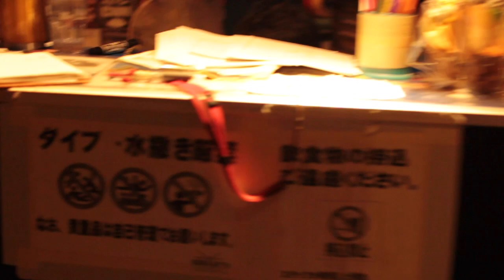I GOT OLD part1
2015年7月31日に解散した湘南出身のロックンロールバンドOLD JOE。解散ライブにカメラは密着。
彼らは何を思い、何を見てきたのか。